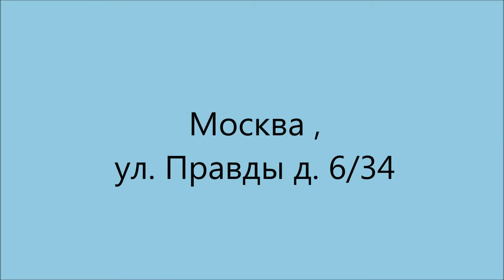Купить квартиру на улице Правды, д. 6/34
Шикарное предложение! Квартира в кирпичном доме в историческом центре Москвы. Высокие потолки 3,20, великолепная планировка, распашонка в квартире 5 окон. . Несущих стен нет, возможна любая перепланировка. Двор закрыт шлагбаумом, очень зеленый двор, рядом "Петровский парк", Прогулочные зоны.